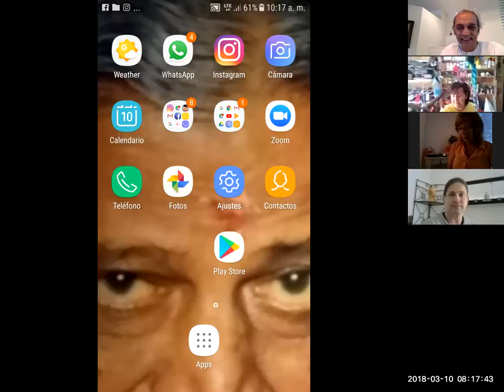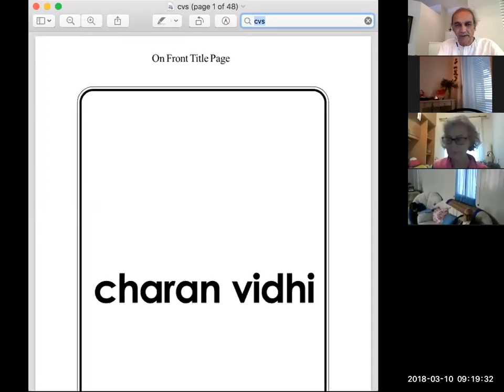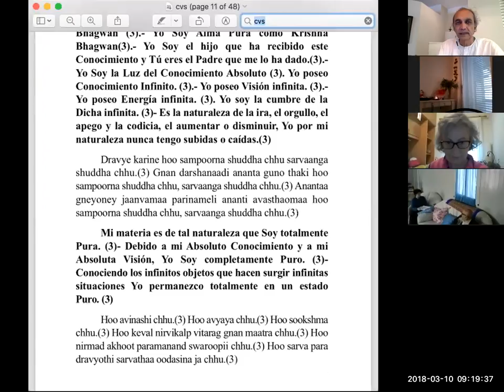Gnani Purush Dadashri: Akram Vignan Sudamerica: 52 Charan Vidhi: March 10 2018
Patricia, Fabiana and Shuddha share the words of Gnani Purush Dadashri in this 52nd Session of the Charan Vidhi in English and Spanish.

Karin and Sandra share their experiences in Akram Vignan.